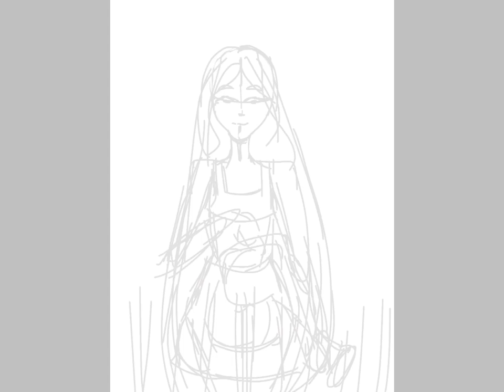Uni and sunflowers| speedpaint 🌻🌻🌻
Очередная жожа